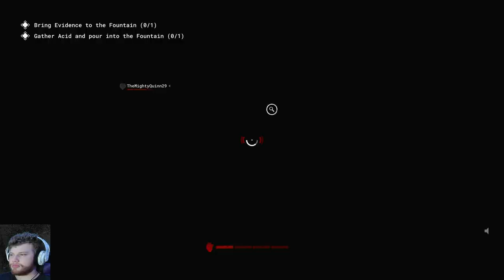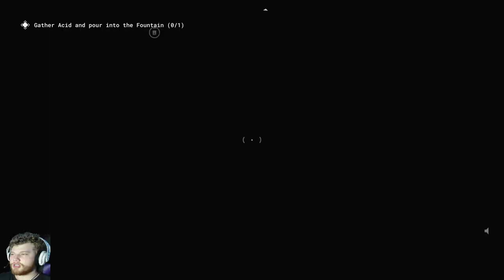Dead Men Walking - The Outlast Trials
We would've won if there wasn't so much dead weight bringing us down